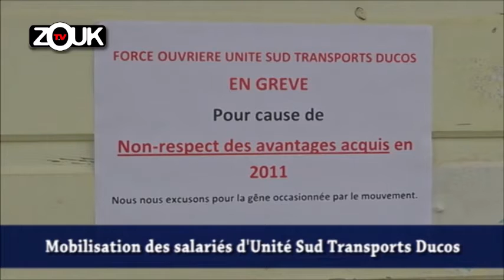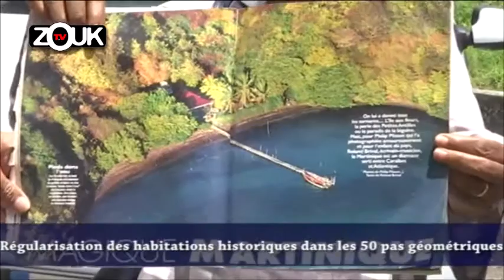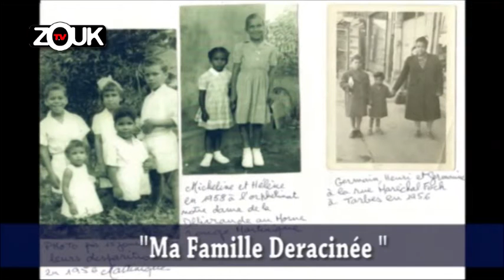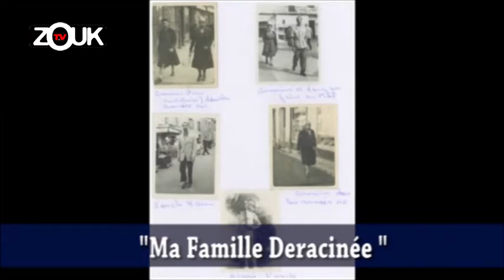JT du 15 Juin 2016